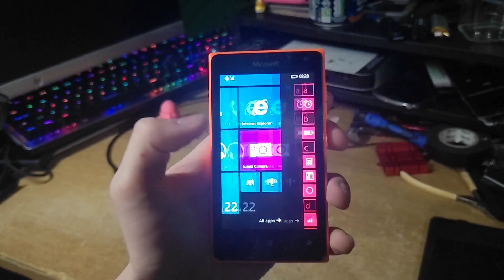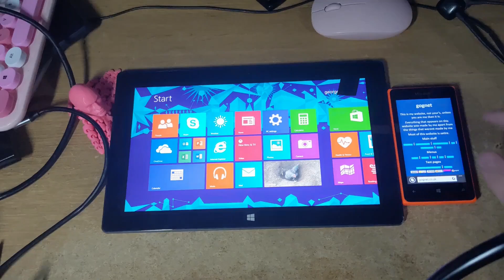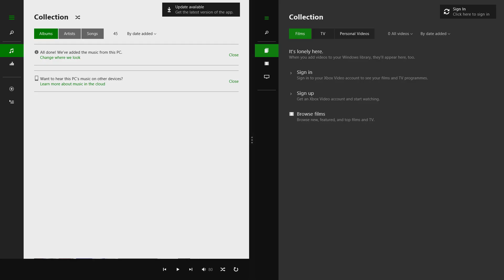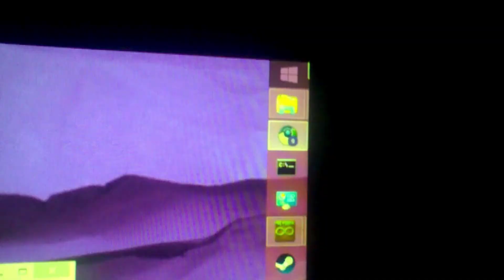windows 8.1 ecosystem in 2025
This month i test the windows 8.1 ecosystem with the microsoft surface RT (tablet), microsoft lumia 435 (phone), microsoft band 2 (watch) and a custom built desktop from the early 2010s (computer)

0:00 intro
0:23 The devices i used
0:46 Interface
1:04 Application support
1:48 Health and fitness
2:18 Synchronization
2:48 Issues